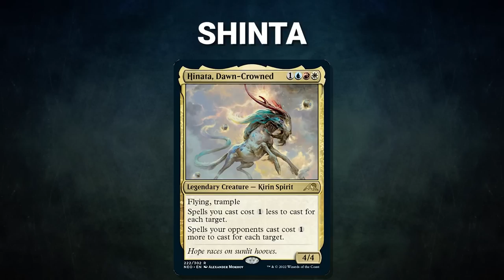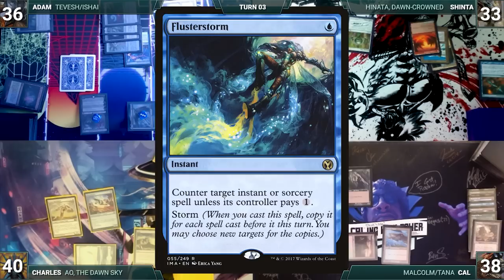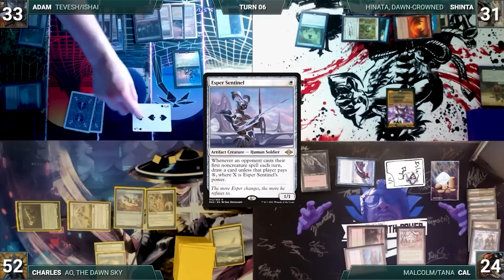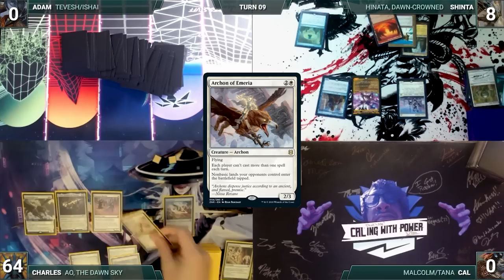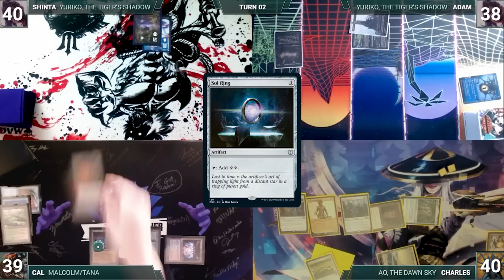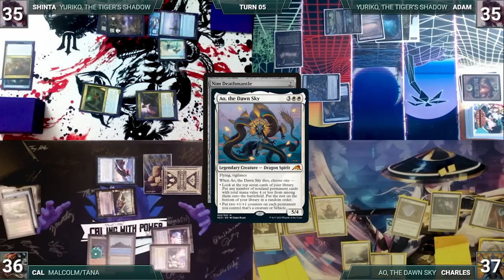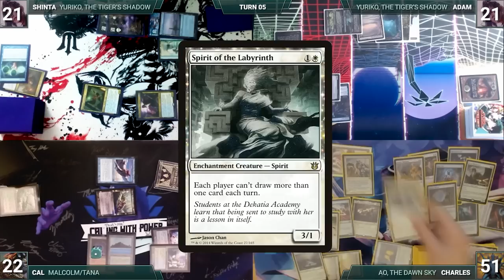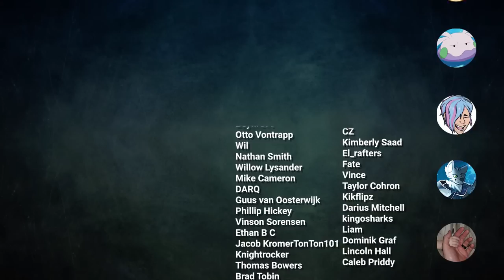Ao vs Hinata vs Tevesh/Ishai vs Malcolm/Tana | CEDH Gameplay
💥Decklists💥